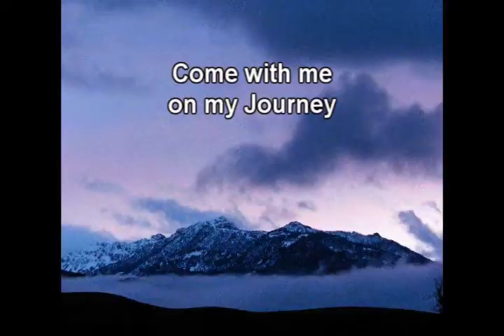Take a Hike: Kenya Preview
Pamela Peters is an up and coming wildlife and landscape photographer.  This video is an overview of her trip to Kenya.  She was given the opportunity to photograph in Amboseli, Samburu, and Masai Mara.  Pamela encountered all of Africa's big 5 which are lions, Cape buffalo, elephants, rhinos, and leopards.  This episode gives a short preview of what will be coming up as she shares her experiences from Kenya.  Pamela was stared down by a lion as she captured some amazing shots.  She also hiked close to hippos, witnessed a river crossing as part of the great wildebeest migration, and photographed mating leopards.  This is the first of several videos that will highlight the landscape, wildlife, and encounters from the fascinating country.
Pamela has traveled to several places in and outside of the United States.  Pamela is a professor at Lane College in Jackson, Tennessee.  She also owns and operates Wild Radiance Photography where she is dedicated to capturing amazing pictures, but also sharing her experiences through videos and lectures.  Pamela is based out of Richmond, Kansas where she grew up and always imagined a life of travel.  To enjoy her work and learn more about Pamela